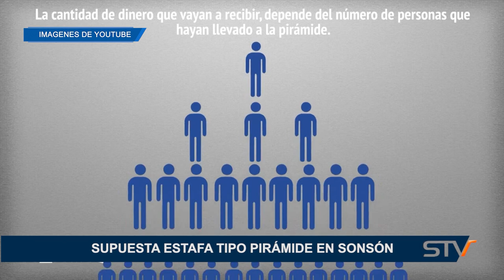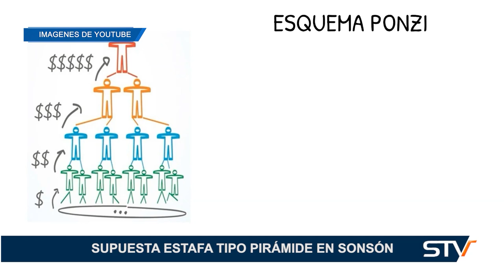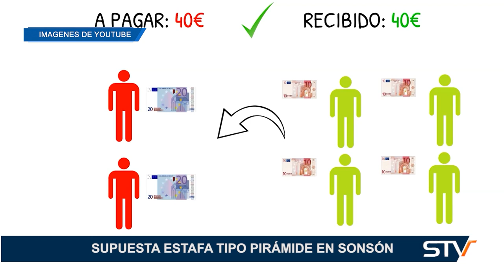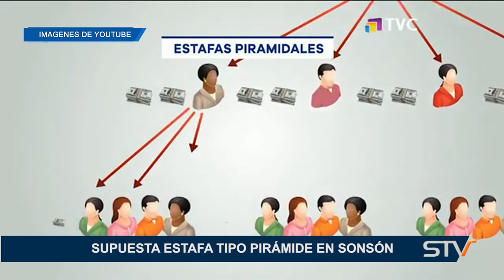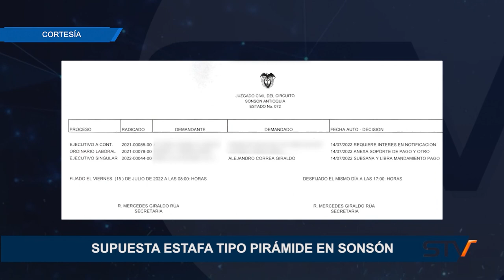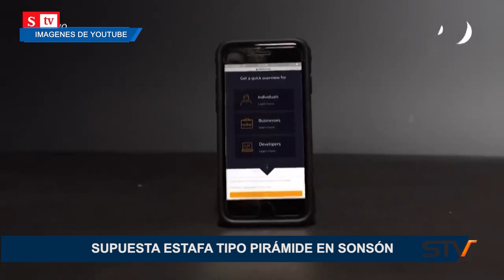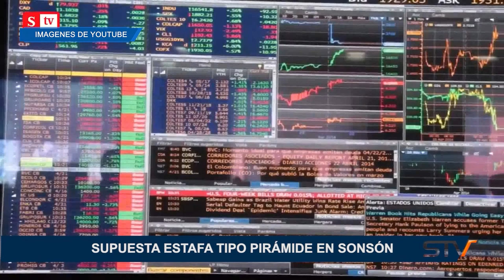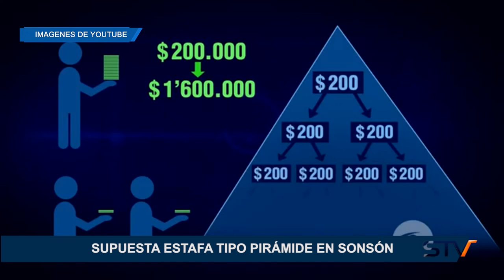SUPUESTA ESTAFA TIPO PIRÁMIDE EN SONSÓN